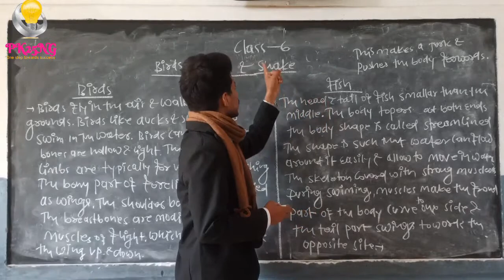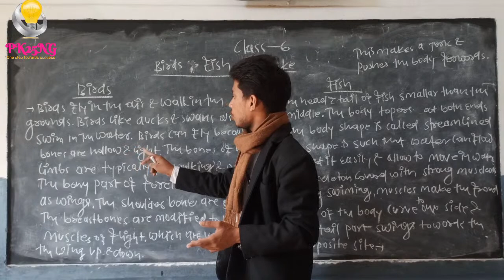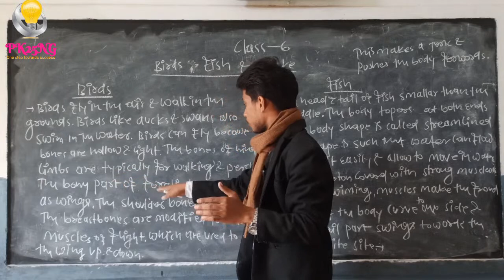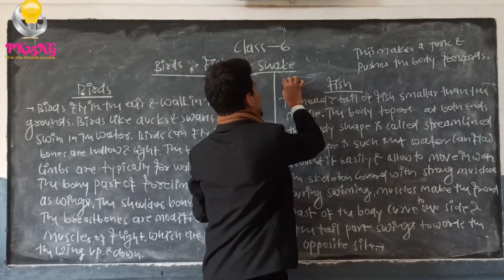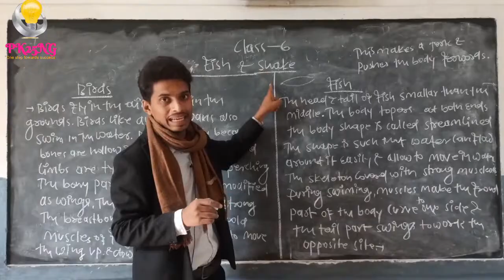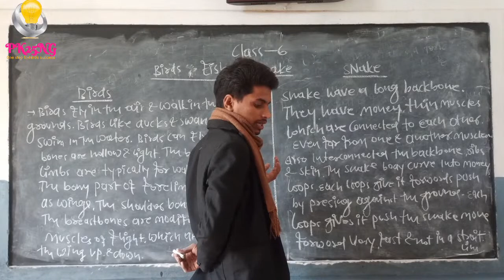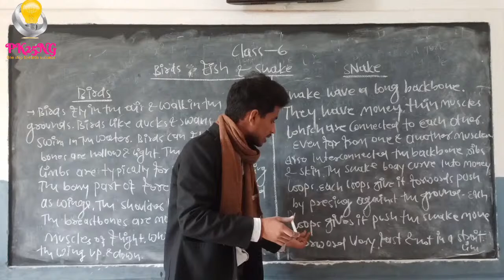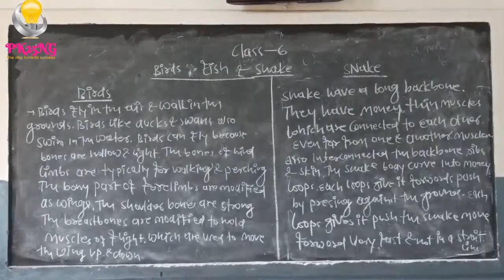Body Movement-Skeleton Birds Fish Snake How to move Those animals